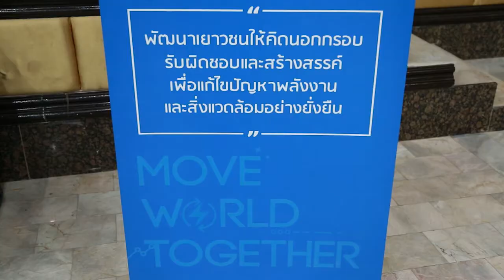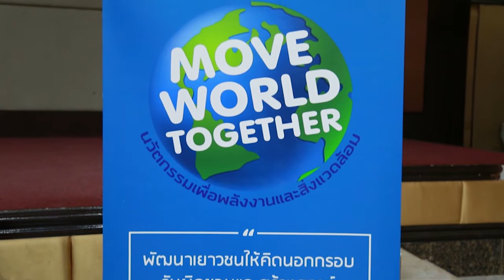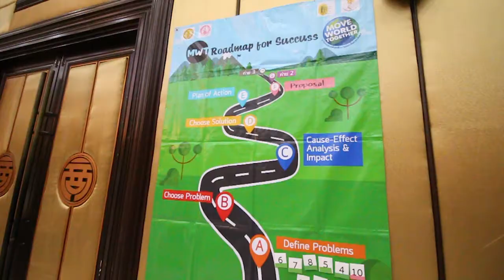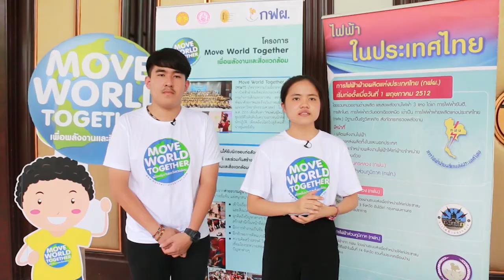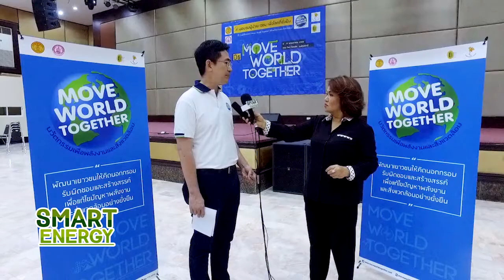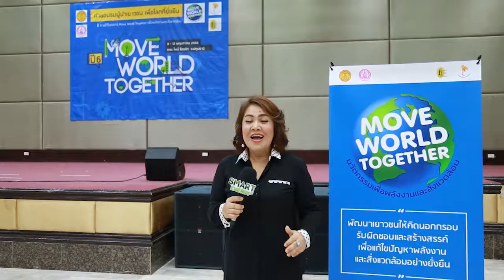SMART ENERGY ตอน โครงการ Move World Together ปีที่ 6